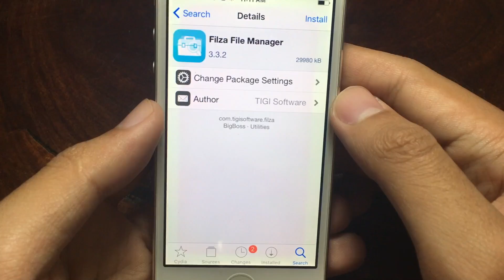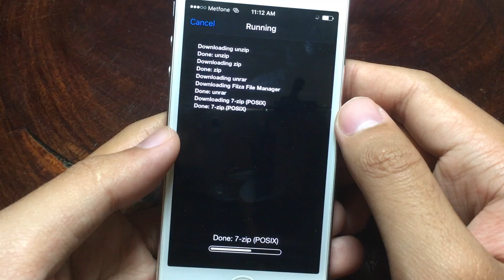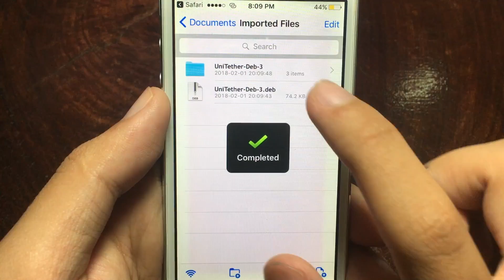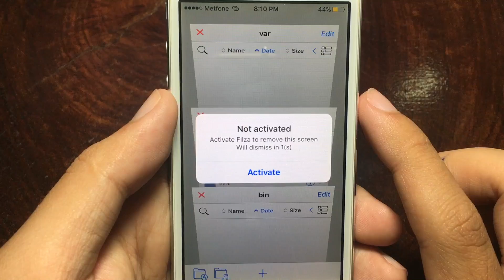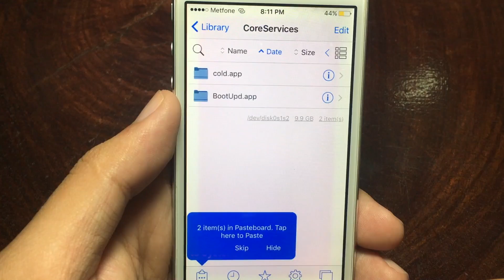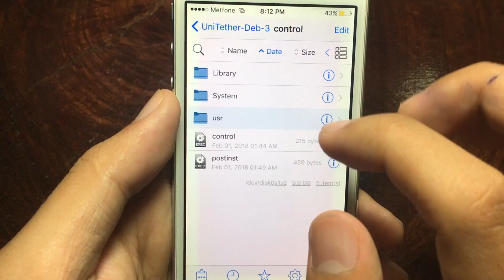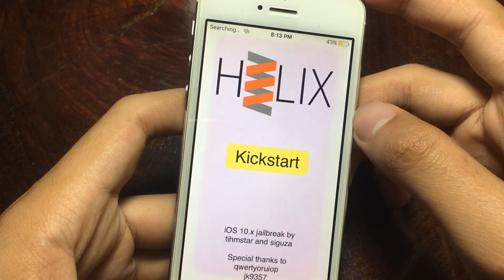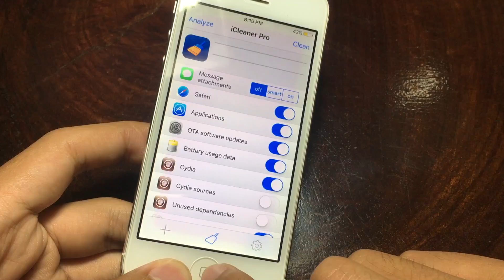UniTether (Prevent Tethered JB Device From Shutdown)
Do it on your own risk
I’m not guarantee that it works properly fine
What is UniTethered?

UniTether is a Debian package that turns a semi-untethered jailbreak into a fully untethered jailbreak. It is developed by renowned tweak developer, Artikus. Essentially, this untetherer will prevent reboots, which, in turn, prevents re-jailbreaking. You can then use your semi-untethered jailbreak like a fully untethered one.

UniTether supports both 32-bit and 64-bit jailbreak tools on iOS 9-10.3.3. You can use this untetherer if you are running any of the following jailbreak tools –

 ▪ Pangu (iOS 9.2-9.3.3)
 ▪ yalu102 (iOS 10-10.2)
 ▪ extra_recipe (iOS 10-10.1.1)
 ▪ Saigon (iOS 10.2.1)
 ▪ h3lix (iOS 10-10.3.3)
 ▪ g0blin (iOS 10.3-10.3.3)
 ▪ Meridian (iOS 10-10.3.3, useful only when it gets a Cydia update)

Thank Yalujailbreak.net for provide news.